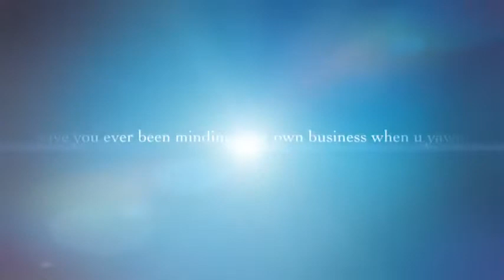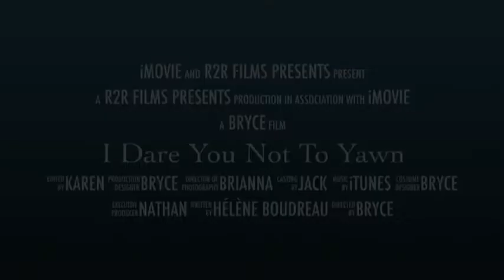I dare you not to yawn! by Helene Boudreau and illustrated by Serge Bloch